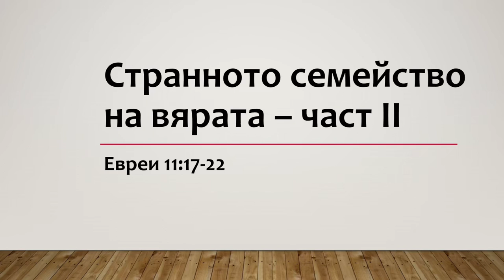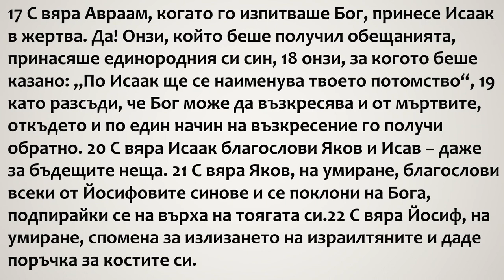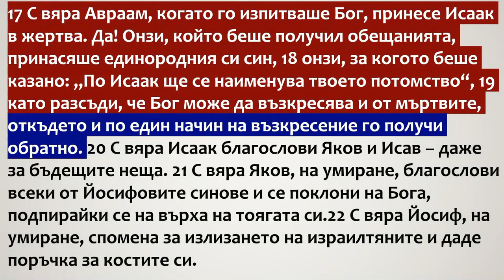48 Странното семейство на вярата - част II